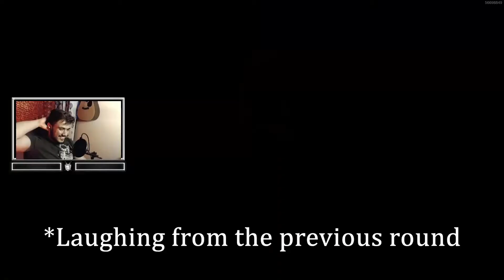Becoming a detective in Deceit. (Hindi)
Yooooo Whats up guys. Mai hu aapka dost Hk. To guys aaj aap ke liye Deceit pe video hai, jisme mai apko Deceit ke kaise khelte hai btata hu. Deceit thoda thoda among us jaisa hai, to I hope ki ap ko pasand aye. Yeh video ke clips meri livestream se nikale gaye hai. You can also start to expect more video along with live streams.